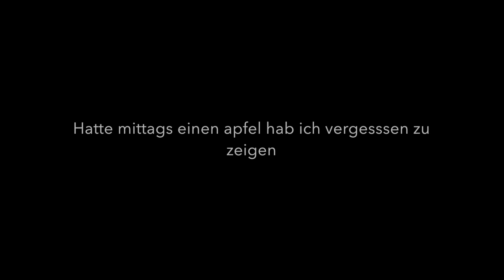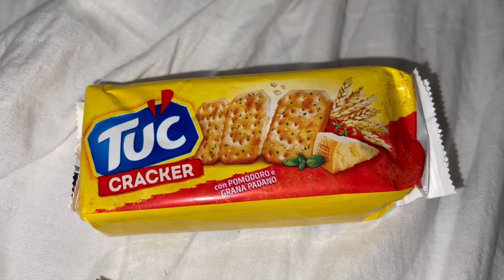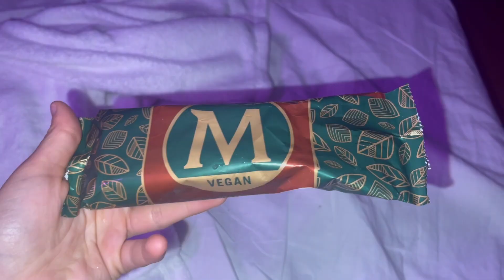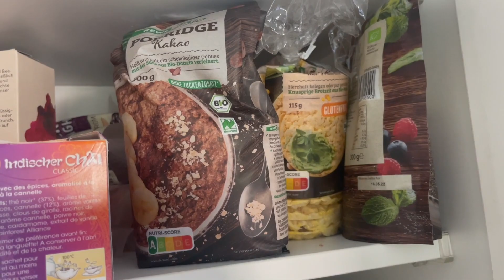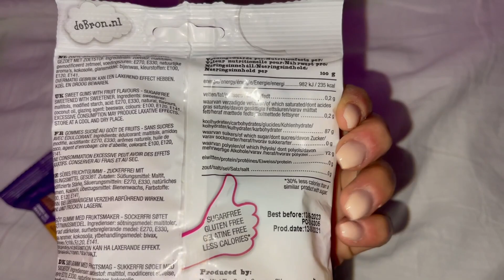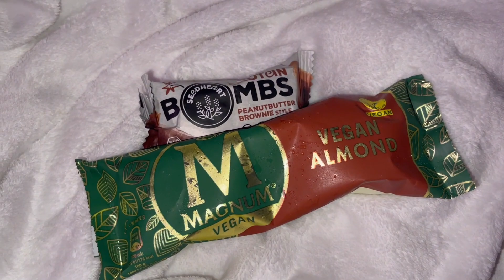It’s a FOOD DIARY! what I eat in a week 🏋🏽‍♀️🍕 Finally gym again and Pizza time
Ihr Lieben ❤️
Ich habe euch 1 Woche  mit durch meine Ernährung und meinen Alltag genommen have fun  ☀️🥰

nur noch heute! -15% auf ALLES

Bestellt ihr nicht über meinen Link geht die Provision an die Firmen nicht an mich!